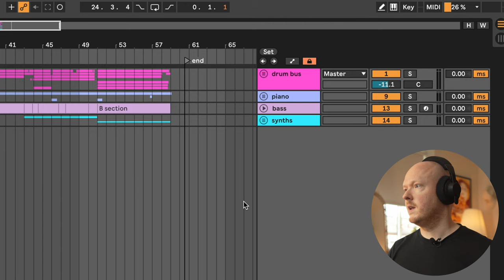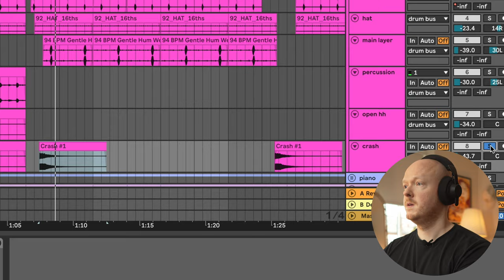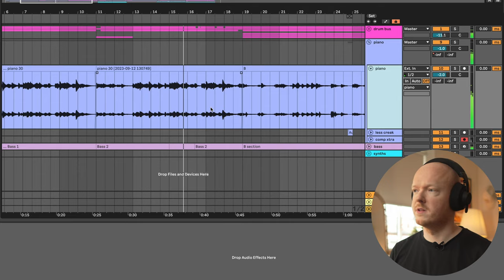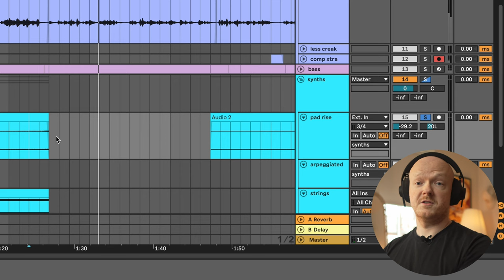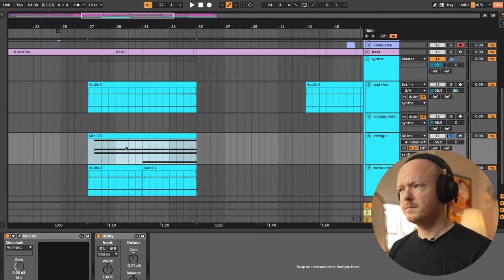My Simple Formula to Write Music Fast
Check out my simple formula and workflow to turn a seed of an idea into a full song in Ableton Live.

Questions or thoughts? Drop them in the comments below - I’d love to hear from you!

00:00 Intro
00:31 Chord progression
03:59 Ableton project file
04:25 Drums
06:00 Piano, bass and drums
07:27 Synths
11:20 Piano solo
12:27 Final thoughts